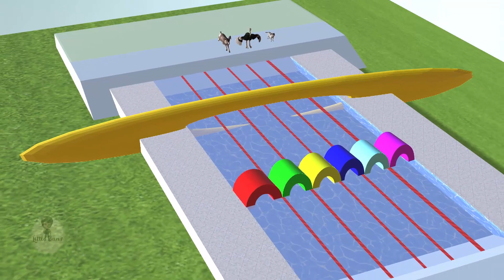Learn colors with surprising Animal Monkey, Ostrich, Goat, Cat, Chicken Animal swimming. Animal Name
💚 Channel Description 💚
             Learn colors and numbers by different vehicles and toys. These videos are Mainly for kids learning, baby learning, colorful learning, learn color kids video with super hero. Baby learn with different toys such as sports car, bus, truck, School bus, Passenger bus, Plane, Jet plane, Train, Street vehicles, colorful ball, animals, 3d Animation etc. hope you enjoy and share with your kids and family members.

We always try to make qualitative video for you. Suggest us how improve more and share your feelings and opinion.